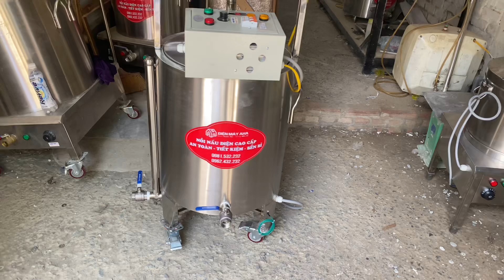Nồi Cánh Khuấy 60 Lít | Nồi Cô Cao Dược Liệu | Điện Máy AHA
Tóm tắt chi tiết nồi cánh khuấy 60 lít:

Thiết kế và cấu tạo: Nồi cánh khuấy 60 lít được chế tạo từ chất liệu inox 304 cao cấp, đảm bảo độ bền cao và khả năng chống ăn mòn tốt. Sản phẩm đi kèm với hộp điều khiển điện tách rời, giúp người dùng dễ dàng điều chỉnh nhiệt độ và chế độ nấu. Nồi được trang bị bánh xe, thuận tiện cho việc di chuyển và lắp đặt.

Ứng dụng đa dạng: Nồi được thiết kế để nấu các loại nguyên liệu liên quan đến chất lỏng như nấu cao dược liệu, nấu đậu, nấu sữa, và các loại thực phẩm cần nấu ở nhiệt độ ổn định. Cánh khuấy giúp đảo đều nguyên liệu, ngăn ngừa hiện tượng đóng cặn hay cháy nguyên liệu ở đáy nồi.

Hệ thống truyền nhiệt bằng dầu: Nồi sử dụng dầu truyền nhiệt để duy trì nhiệt độ ổn định trong quá trình nấu. Thanh điện trở gia nhiệt làm nóng dầu, và dầu sẽ truyền nhiệt một cách đồng đều đến khoang chứa nguyên liệu. Cách truyền nhiệt này giúp tránh tình trạng bám dính và cháy khét nguyên liệu, đảm bảo chất lượng thành phẩm.

Hiệu suất và tiêu thụ năng lượng: Với công suất khoảng 6 kW, nồi có khả năng hoạt động liên tục trong thời gian dài mà vẫn đảm bảo hiệu quả tiết kiệm điện năng. Mức tiêu thụ điện ước tính khoảng 10 kWh cho 5 giờ hoạt động, tương đương khoảng 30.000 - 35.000 VND, phù hợp với điều kiện sử dụng điện gia đình.

Tính năng an toàn và tiện ích: Nồi được trang bị các thiết bị bảo vệ như automat tổng và các thiết bị điều khiển điện, đảm bảo an toàn cho người sử dụng. Các tính năng điều chỉnh nhiệt độ và chế độ nấu linh hoạt, cùng với đèn báo hiệu, giúp người dùng dễ dàng theo dõi và điều chỉnh quá trình nấu nướng. Sản phẩm đang được phân phối trên toàn quốc với mức giá hợp lý, khoảng trên dưới 9 triệu VND.

Nồi cánh khuấy 60 lít là lựa chọn lý tưởng cho các doanh nghiệp chế biến thực phẩm và các cá nhân có nhu cầu nấu các loại nguyên liệu có tính chất lỏng.

Quý vị cần tư vấn và đặt hàng hãy GỌI ngay, đội ngũ của chúng tôi luôn sẵn sàng phục vụ.
ĐIỆN MÁY AHA - Chuyên Gia Máy Thực Phẩm
Hãy luôn theo dõi và ủng hộ điện máy